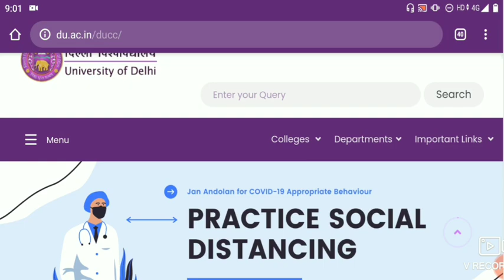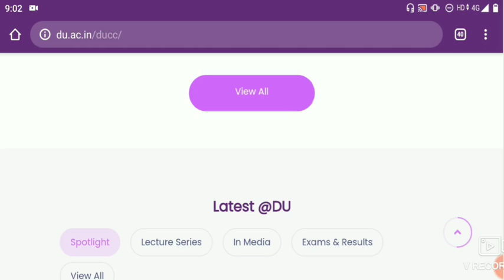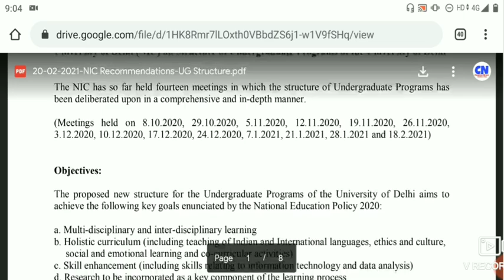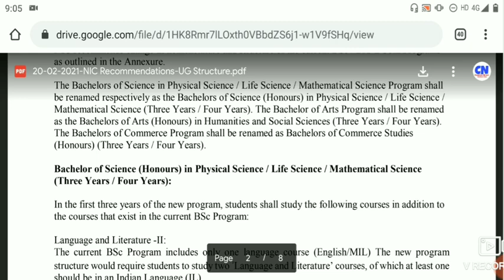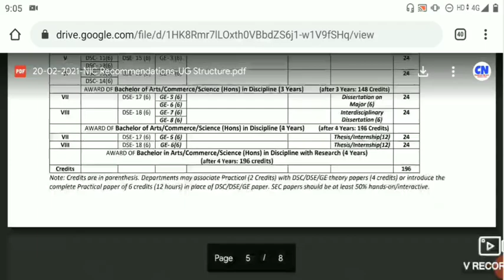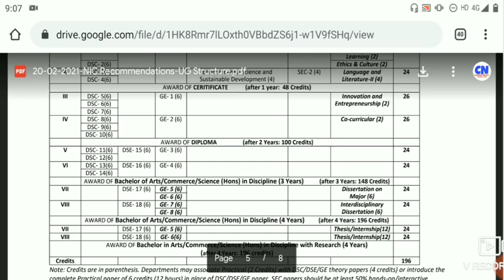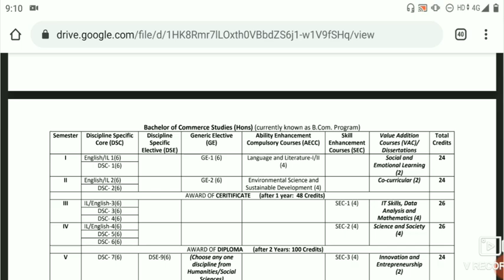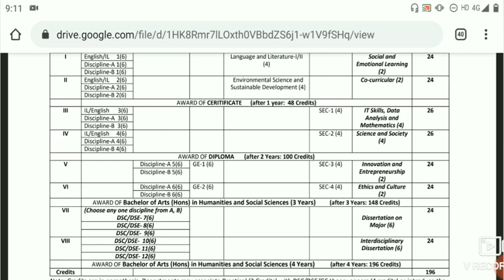DELHI UNIVERSITY ने किया बड़ा बदलाव, 4 साल का हुआ GRADUATION, NEW EDUCATION POLICY 2020 हुआ लागू !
DU considering introduction of 4-year UG courses under new NEP.

Read Article.